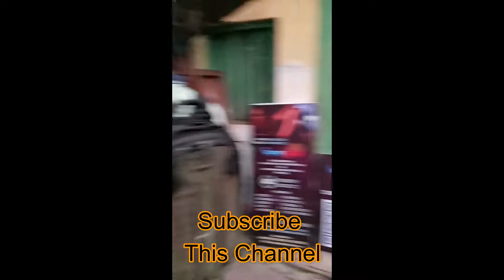Fatakesto Kali Puja 2022 | Naba Jubak Sangha Fatakesto Kali Thakur 2022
Hi guys I’m Ranjit an Indian vlogger and Music Composer. I’m covering all the festivals in West Bengal and sometimes some states of India.

Music
Calcutta to Kolkata
Ranjit Mallick